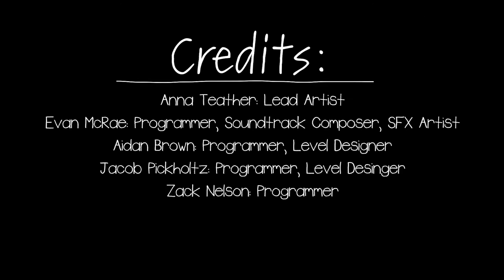Satyr Trailer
Satyr is a 2D Metroidvania-style game that takes place in a fantastical post-apocalyptic future. You play as Pan, a young boy who is part deer and part human. One day Pan stumbles upon a rune that gives him a connection to the goddess Reya, as well as new powers. Explore a world filled with monsters and mutated animals, and strange civilizations. Fight enemies and unlock new powers as you learn more about the world and the mysterious beings that inhabit it.